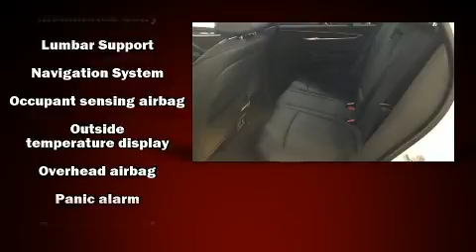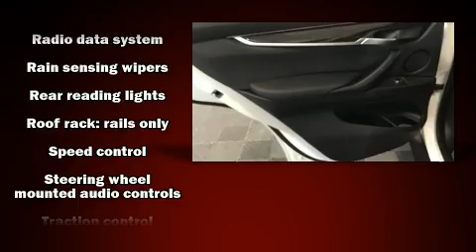2018 BMW X5 Xdrive40e in Shrewsbury, MA 01545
BMW of Shrewsbury
770 Boston Turnpike

Step into the 2018 BMW X5 With fewer than 5,000 miles on the odometer, this vehicle is constructed with the discerning driver in mind. It features all-wheel drive versatility, an automatic transmission, and a 2 liter 4 cylinder engine. The engine breathes better thanks to a turbocharger, improving both performance and economy. BMW prioritized comfort and style by including: 1-touch window functionality, a tachometer, an automatic dimming rear-view mirror, front dual-zone air conditioning, a power liftgate, an overhead console, and a split folding rear seat. With high intensity discharge headlights illuminating your path, you'll always appreciate maximum visibility. For drivers who enjoy the natural environment, a power moon roof allows an infusion of fresh air. Side curtain airbags deploy in extreme circumstances, shielding you and your passengers from collision forces. It also arrives with a Carfax history report, indicating just one previous owner. You will have a pleasant shopping experience that is fun, informative, and never high pressured. Please don't hesitate to give us a call.